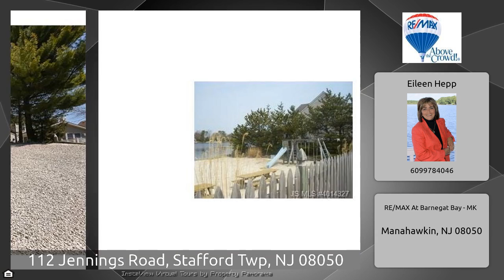FOR SALE! 112 Jennings Ave, Manahawkin, NJ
Lakefront home for sale in Colony Lakes section of Manahawkin.

For more information on this listing please contact Eileen Hepp at ReMax Barnegat Bay.